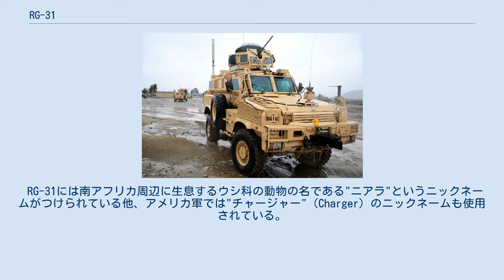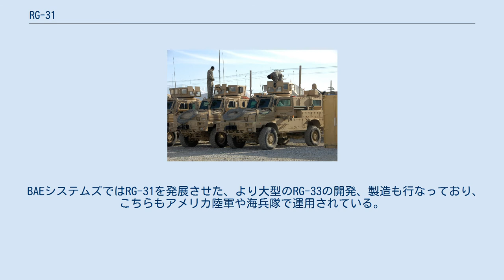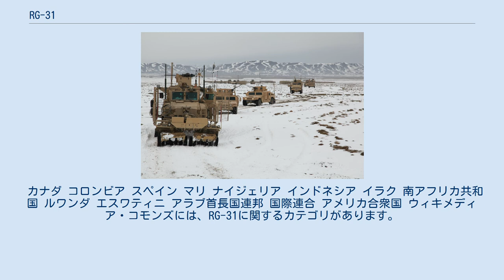RG-31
RG-31は、南アフリカ共和国で開発され、アメリカ軍などで広く運用されている装輪装甲車（歩兵機動車）の一種である。
アメリカ海兵隊のMRAP（耐地雷・伏撃防護車両）カテゴリーIの車両として採用されている。
 RG-31には南アフリカ周辺に生息するウシ科の動物の名である"ニアラ"というニックネームがつけられている他、アメリカ軍では"チャージャー"（Charger）のニックネームも使用されている。
 RG-31はBAEシステムズのグループ会社である南アフリカ共和国のランドシステムズOMC（現・BAE システムズ・ランド・システムズ・サウス・アフリカ）によって、同社製のマンバ装甲兵員輸送車をベースに開発された4×4輪駆動の装輪装甲車である。
 V字型車体を持ち、地雷やIEDに対する防御力が高く、アメリカ海兵隊によるMRAP計画のカテゴリーI車種の一つとして採用された他、イラク戦争やアフガニスタン紛争等の危険地域に部隊を派遣したスペイン軍やカナダ軍でも採用されている。
また国連の平和維持活動部隊でも採用されており、UNIFILの任務にも派遣されている。
 RG-31にはドライバーを含めて8名ないし10名の兵士が乗車可能で、大型の後部ドアから乗降可能である。
車体上には旋回式の銃塔もしくはRWSを搭載可能である。
 BAEシステムズではRG-31を発展させた、より大型のRG-33の開発、製造も行なっており、こちらもアメリカ陸軍や海兵隊で運用されている。
 カナダ コロンビア スペイン マリ ナイジェリア インドネシア イラク 南アフリカ共和国 ルワンダ エスワティニ アラブ首長国連邦 国際連合 アメリカ合衆国 ウィキメディア・コモンズには、RG-31に関するカテゴリがあります。